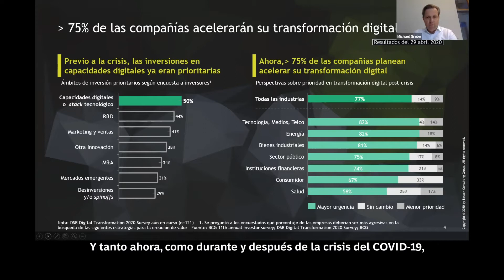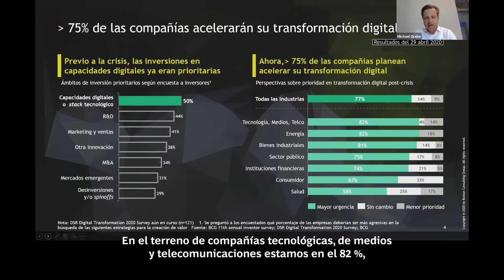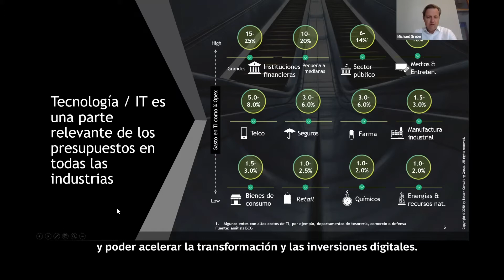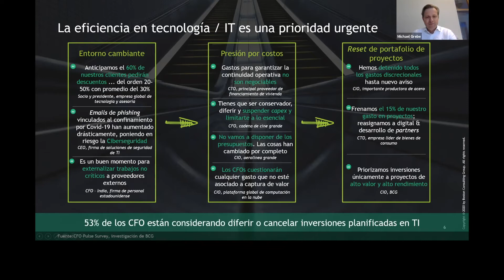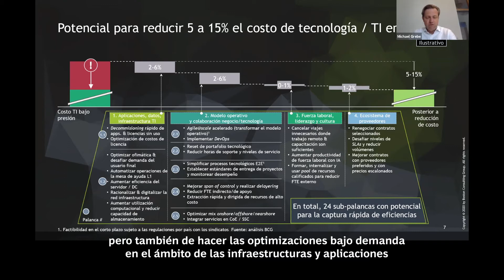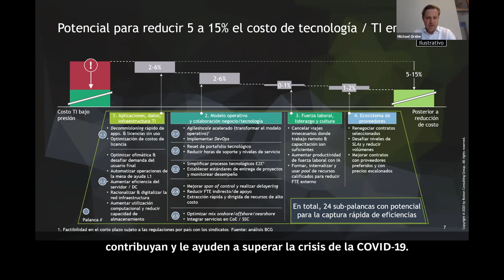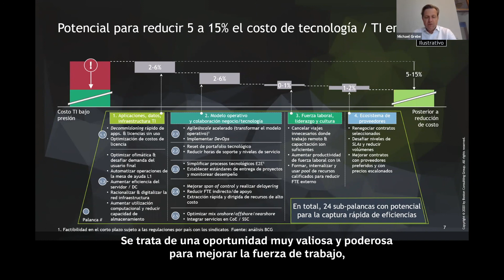Michael Grebe: Acelerando la reducción de costos tecnológicos en la Nueva Realidad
Más del 75% de las compañías tienen previsto acelerar los procesos de transformación tecnológica para responder a la crisis del COVID-19. En esta sesión, Michael Grebe, Managing Director & Senior Partner, líder global de World Class Tech Function topic, expone cómo capturar ahorros en tecnología en el corto plazo como parte de dicha transformación.